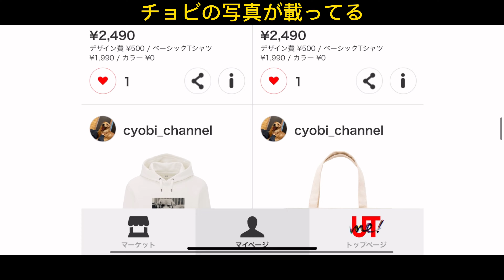[ゴールデンレトリバー#558 ]豆腐みたいなやつ知らんかった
チョビの可愛い写真が入ったシャツを販売中！！
気になる方はUNIQLOをチェック！！

roomにて普段使ってる物色々掲載中